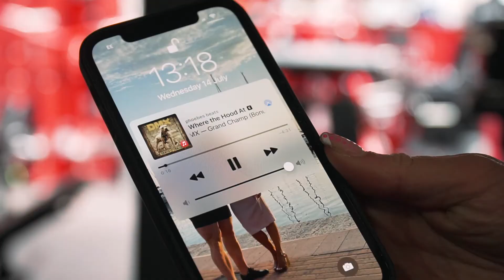LEGs with IFBB PRO JADE KELSIE